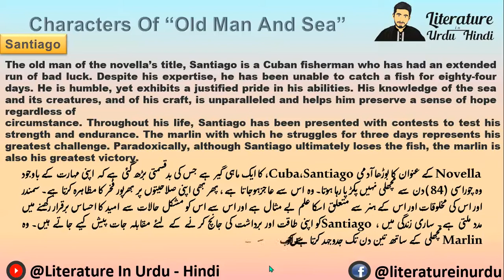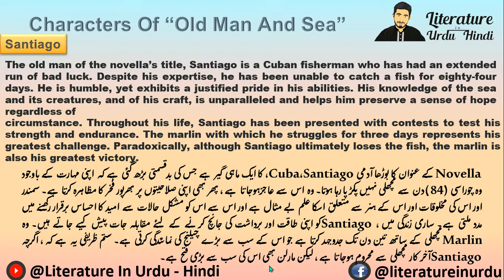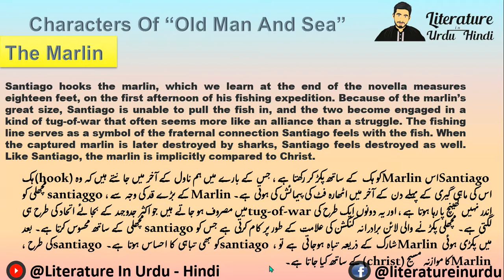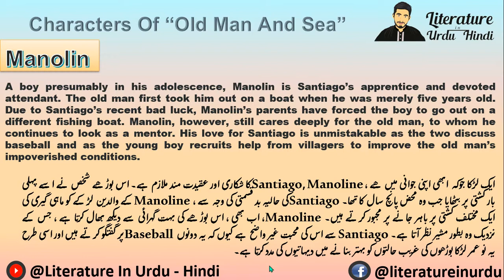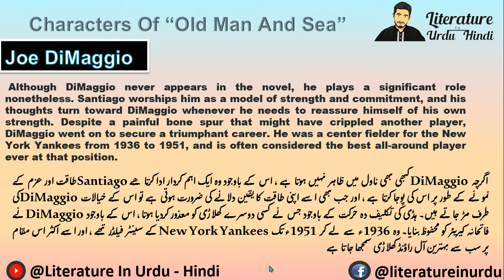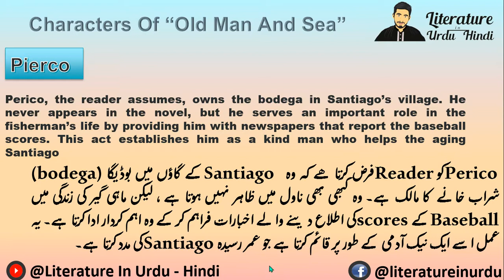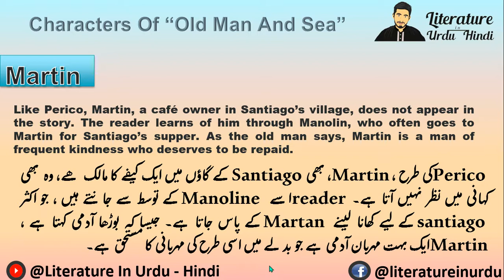Characters The old Man and the Sea :Old Man And Sea Summary In Urdu:Old Man And Sea Character Sketch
Characters The old Man and the Sea
Old Man And Sea Summary In Urdu
Old Man And Sea Character Sketch
Characters of The old Man and the See